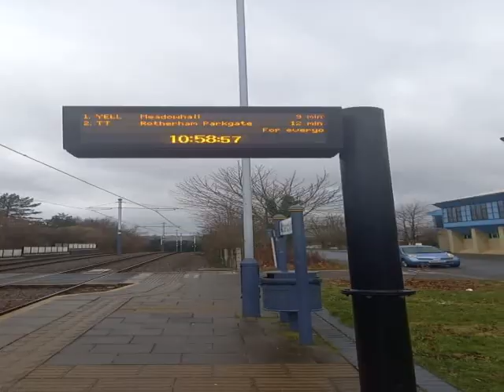qpr vs Peterborough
very disappointed and annoyed with todays match whatbthe hell guys 🤬🤬🤬